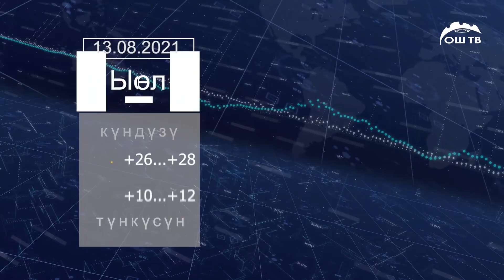Күндүзгү ЖАНЫЛЫКТАР топтому 13.08.2021